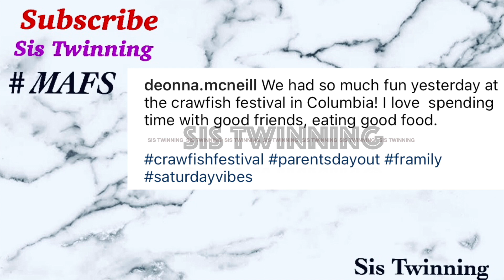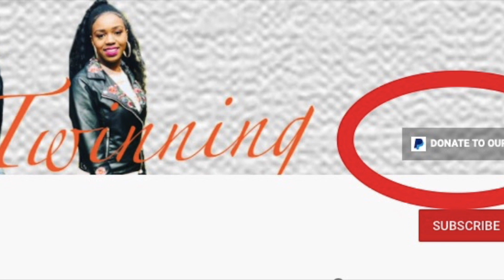MARRIED AT FIRST SIGHT S11 | WOODY AND AMANI SPRING DATE | WHO'S CALLING?| MILES AND KAREN OPEN UP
Woody and Amani  are heading out for a wonderful spring date.  They decided to make a few calls? Who are they calling? Karen has a message to a few shady people once again.  Miles opens up about his physical and mental health in hopes it can inspire those who are going through a similar battle.   Miles and Karen also decide to go on the road for a date and spend some quality time together.  Greg and Deonna decided to travel to Colombia to eat some crawfish and they take a couple of friends along for the ride.  Did we mention that Baby O decided to join?
SIS TWINNING is a channel that is continuing to grow worldwide and we love putting out new content daily/weekly.

A  special message to our viewers:

Hello Sis Twinning Family,

We will continue to use our platform to create positivity, perspective, understanding and knowledge. You the viewers can help us reach our goal to reach a wider audience a reality, with your subscription. What makes us different as content creators is we seek to be authentic in everything we put out to you the viewers. Life is about setting goals and growth and this is what this channel strides to do. Keep sharing with friends and family. We love creating new content for our viewers! We the sisters got you covered. Thanks again for your continued support :)
 ___________________Sis Twinning (Sade and  Shawnice)___________________________________

More episode Recaps, Review and Opinion of Married at First Sight on the way.

MORE VIDEOS FOR YOU:
MARRIED AT FIRST SIGHT S11| FAREWELL JAMAICA TRIP PART 2 | WOODY AND AMANI | MILES AND DAD

MARRIED AT FIRST SIGHT S11| WOODY AND AMANI IN DA CLUB | MILES AND KAREN MINI VACATION| CELEBRATION
MARRIED AT FIRST SIGHT S11 | BEACH PARTY WEEKEND | SELF CARE | MILES AND KAREN | WOODY AND AMANI
MARRIED AT FIRST SIGHT S11 |  HOT GIRL SUMMER READY| MILES AND KAREN | WOODY AND AMANI| SIS TWINNING